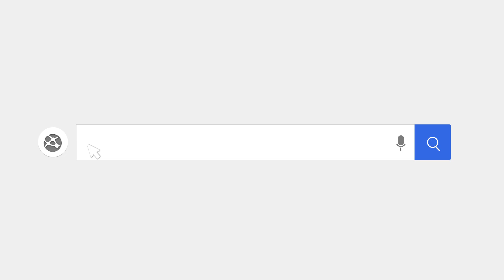Sonic Rumble cho bạn điều khiển các nhân vật trong Sonic và bắt đầu các cuộc đua kì thú | Đối kháng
(Đối kháng loạn chiến) Sonic Rumble có thể được xem là Fall Guys phiên bản lấy chủ đề từ loạt trò chơi Sonic the Hedgehog kinh điển và nổi tiếng khi cho phép bạn điều khiển các nhân vật quen thuộc trong Sonic the Hedgehog và tham gia vào các cuộc đua vui nhộn, kì thú cùng những người chơi khác.